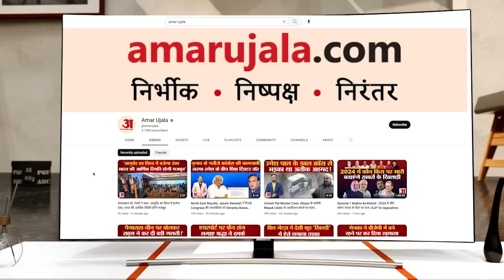Manipur Violence: सुरक्षा पर उठे सवाल तो SC ने मांगी स्टेटस रिपोर्ट सरकार ने दी सुरक्षा की दुहाई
मणिपुर हिंसा को लेकर दायर याचिकाओं पर सोमवार को सुप्रीम कोर्ट में सुनवाई हुई. इस दौरान सुप्रीम कोर्ट ने मणिपुर सरकार को पुनर्वास सुनिश्चित करने, कानून और व्यवस्था की स्थिति में सुधार के लिए उठाए गए कदमों की विस्तृत जानकारी वाली एक ताजा स्थिति रिपोर्ट दाखिल करने का निर्देश दिया